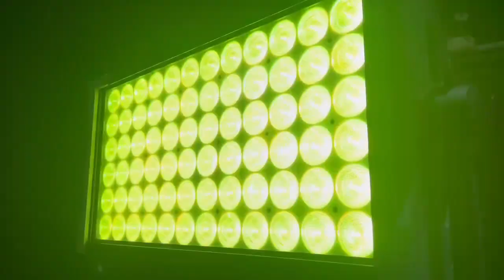IP65 RGBWW 400W led film studio lighting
EV LIGHT GEMX21 HARD is using 5W RGBWW LEDs to make professional led panel light.
Featuring lumenRadio CRMX and IP65 construction. Which can be used in outdoor for any harsh environment.
Thanks to the upgraded optical design, GEMX21 HARD can throw 15664 lux at 2 meters with 6000K, this is achieved by narrowing beam angle to 25°. which is 4 times brightness of original GEMX21 ST.